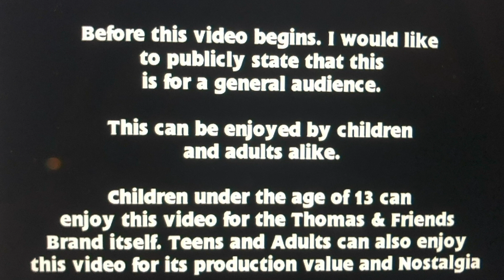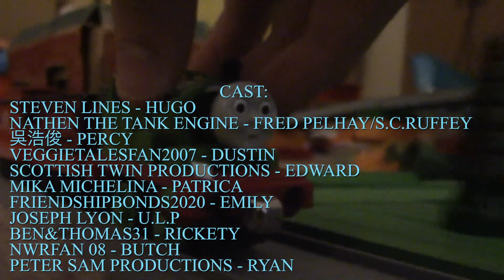The tales of the NWRails S3 E14 Snow time for fun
At LONG last, the final episode of the S.C.Ruffey ARC is complete!

& Uploaded for one of our newest VA's Birthday: 吳浩俊. After you watch this episode, please do wish him a happy birthday. Here's his channel:

FORGOTTEN CREDITS:
Green screen Harold by EE93
Ward House TV as L.B.S.C Van.

THOMAS & FRIENDS IS OWNED BY HIT ENTERTAINMENT, MATTEL CREATIONS, & (soon) NELVANA STUDIOS.